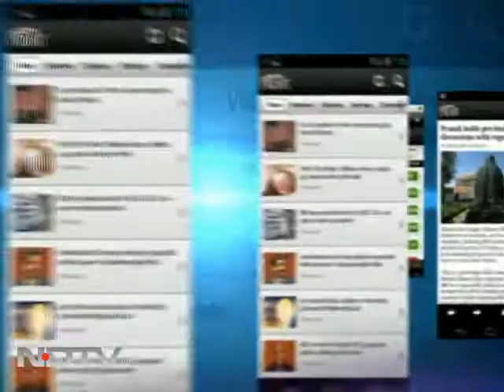IPS officer murdered: Victim of political indifference?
Even as the widow of murdered IPS officer Narendra Kumar questions the Madhya Pradesh government's inaction and insensitivity, Chief Minister Shivraj Singh Chouhan insists that there is no illegal mining in the state. We debate if this callous attitude of the government is responsible for whistleblowers paying with their lives?